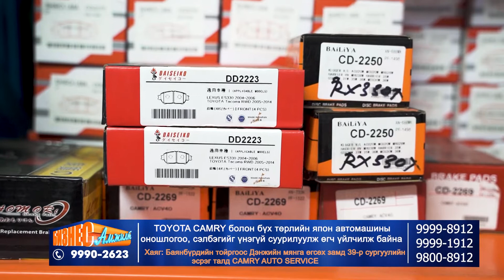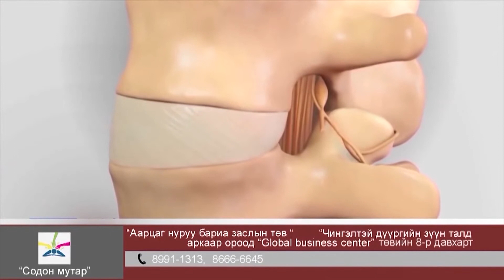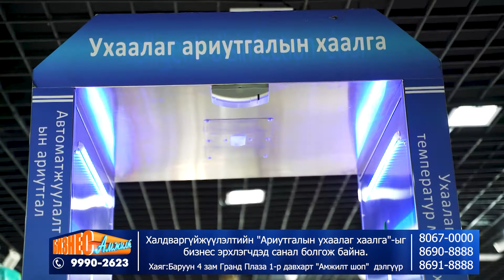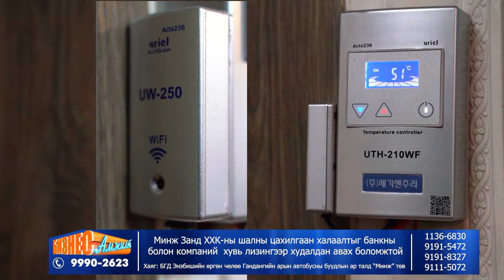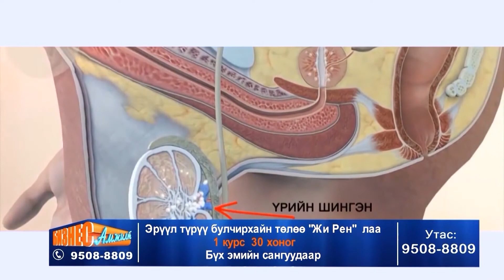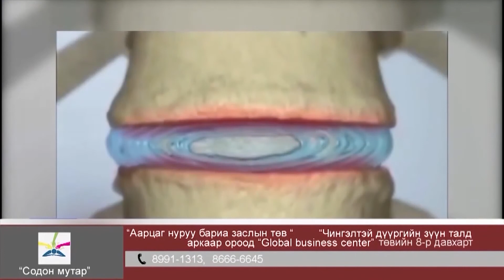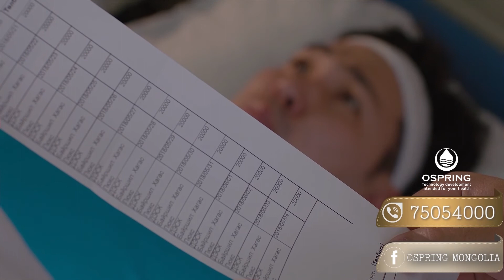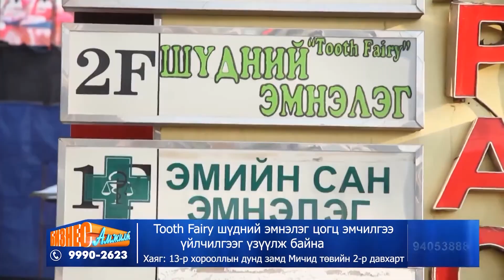biznes amjiltetv 03 20